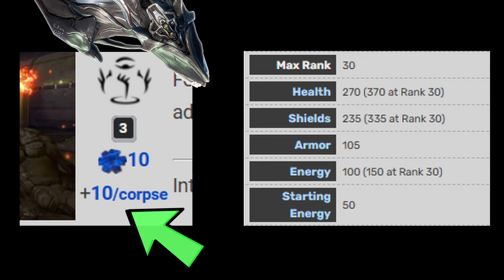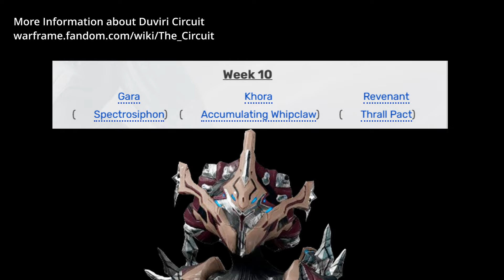Entering WARFARM - Loot frame you should have | WARFRAME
Hi there, tenno, assuming you have learned something from my previous syndicate video.